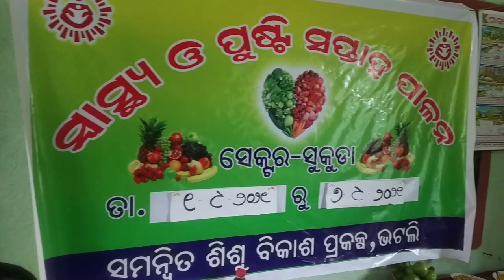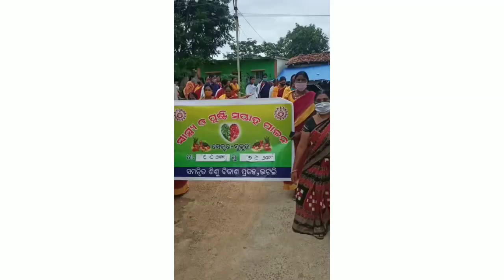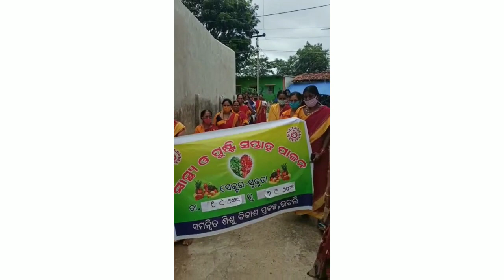ଅଙ୍ଗନବାଡି କେନ୍ଦ୍ର ରେ ସ୍ୱାସ୍ଥ୍ୟ ଓ ପୃଷ୍ଟି ପାଳନ ||7/9/2021||Baby and mother care ||Riturani vlog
ଅଙ୍ଗନବାଡି କେନ୍ଦ୍ର ରେ ପୃଷ୍ଟି ଓ ସ୍ୱାସ୍ଥ୍ୟ ପାଳନ ||Beby and mother care ||Riturani vlog